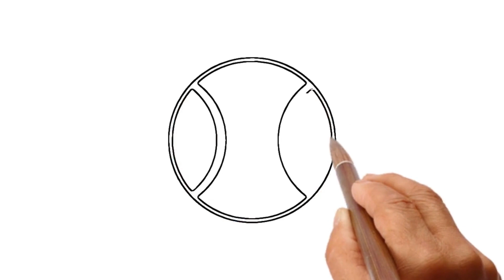Sports Balls drawing | coloring for kids | Sports Balls Painting | Chiku Bites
Engaging Artistic Adventures for Kids: Drawing, Coloring, and Painting Fun!

🌈 Welcome to our creative corner dedicated to sparking the artistic flair in your little ones! 🎨 Join us for a vibrant journey filled with drawing, coloring, and painting activities specially designed for kids. 🖌️

👩‍🎨 **Unlock Creativity:** Watch as your child's imagination comes to life through our step-by-step tutorials on drawing for kids. From adorable animals to fantastic landscapes, our tutorials are crafted to nurture their artistic skills while having a blast!

🖍️ **Colorful Adventures:** Dive into the world of colors with our exciting coloring sessions! Let your kids explore their own color combinations and unleash their creativity on printable coloring sheets that are both entertaining and educational.

🎨 **Painting Extravaganza:** Get ready for messy, marvelous fun! Our painting tutorials for kids are tailored to enhance their motor skills and introduce them to the wonders of mixing colors. From finger painting to using brushes, we've got a variety of techniques to keep them engaged.

🧠 **Learning Through Art:** Our content goes beyond just drawing and coloring—it's a holistic learning experience! Discover how art can be a powerful tool for developing fine motor skills, enhancing cognitive abilities, and fostering a love for learning in your little ones.

👶 **Kid-Friendly Content:** Our channel is a safe and welcoming space for children of all ages. Parental supervision is encouraged, and our content is designed to provide a wholesome and enjoyable experience for both kids and their caregivers.

Whether your child is a budding artist or just starting to explore their artistic side, our content is sure to inspire and entertain.

We love seeing the creativity our community brings to life!

Let's create, learn, and have a blast together! 🚀🎨✨